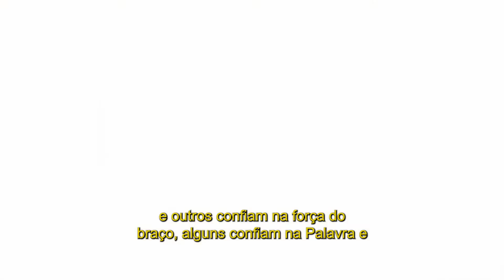Obedeça | Série Azeite extra EP 31